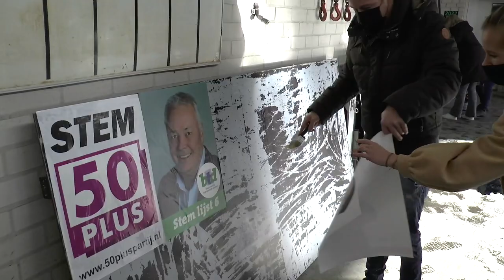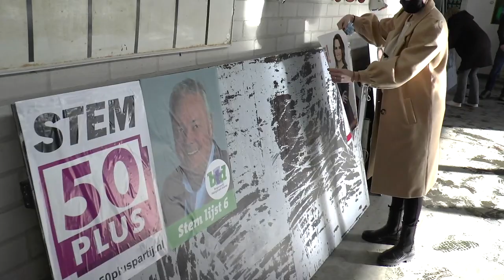Deurne Kiest 2022